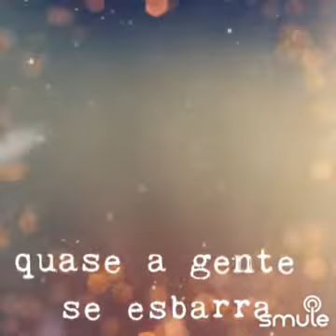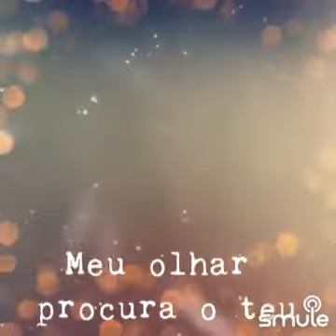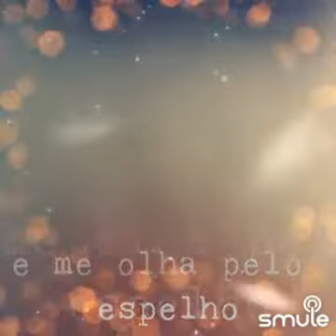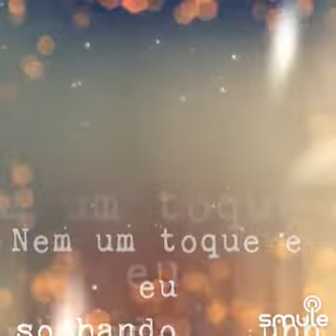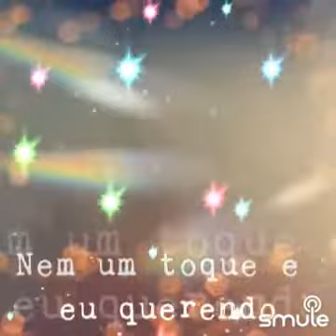Nem um toque - Del Tenório